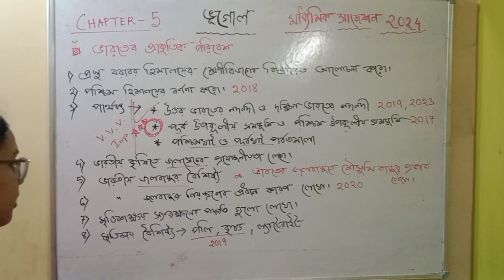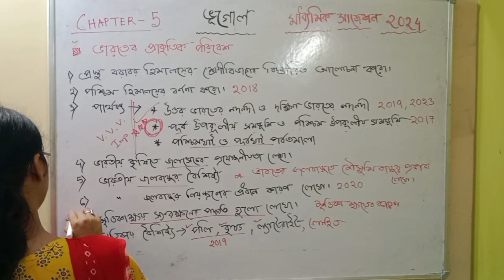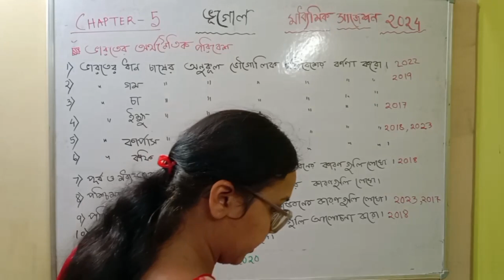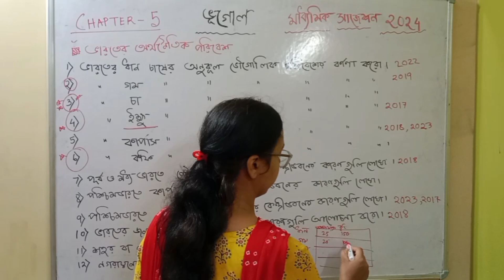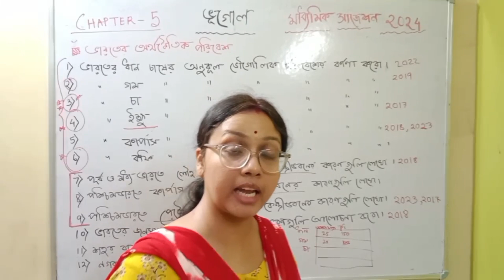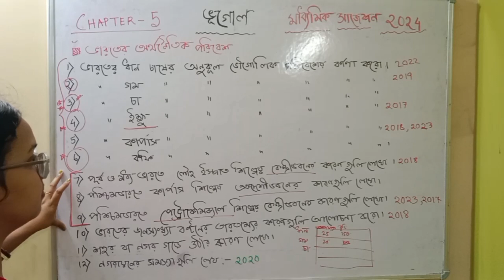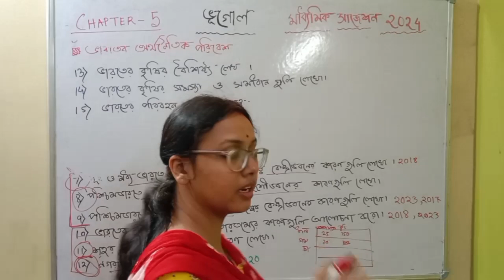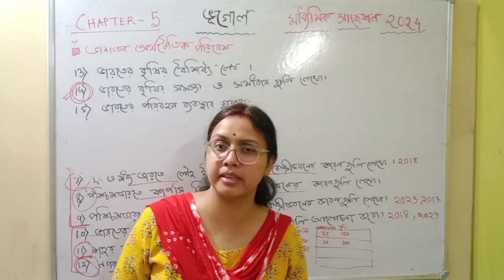Madhyamik 2024 Geography Suggestion || Class 10 Geography 5 Mark Question || 100% কমন আছে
Chanel - W.B. Home Tuition